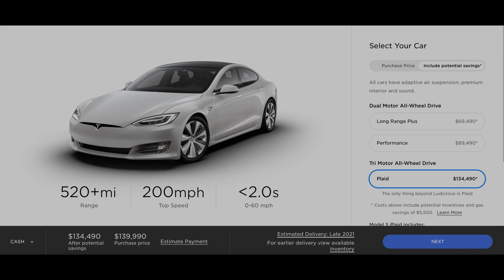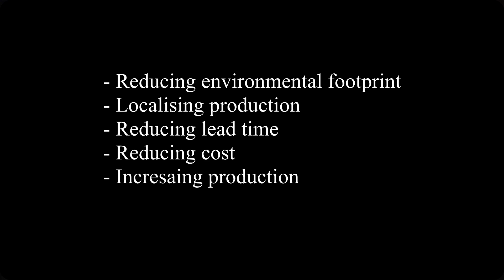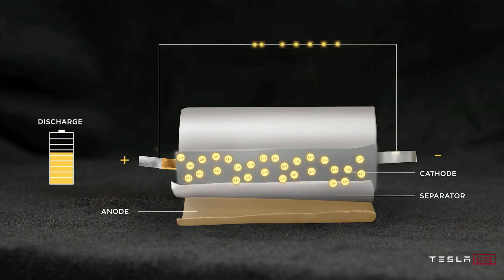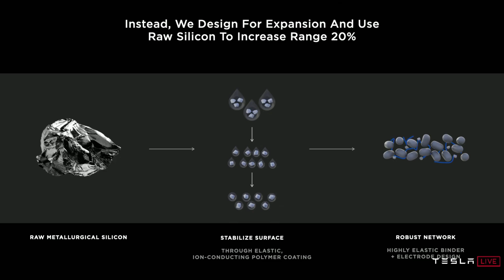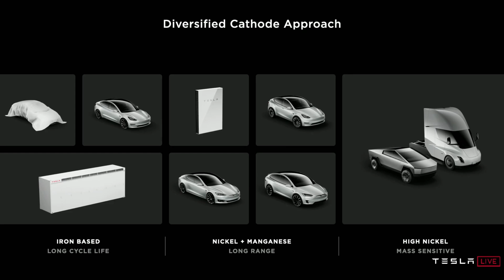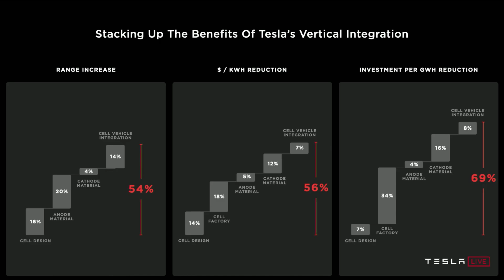Tesla Battery Day recap and first impressions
So, today was Battery Day and the whole world was watching as this was a very hyped event. Unfortunately, it did not live up to the expectations, in my opinion (and that of the stock market) as it was mostly about the future and not about the present.

Now, that future looks very bright and if Tesla can execute their plan, they will achieve a 56% cost reduction for the pack and at the same time get a 54% range increase. That means that in the next 12-18 months we will get a 600mi Model S. In fact, you can now already order the Plaid Model S that will go 520+mi on a single charge.

They laid out their plans to achieve that cost reduction in great detail, but this video is aiming to be more of a short version with the highlights and my first impressions of the event.